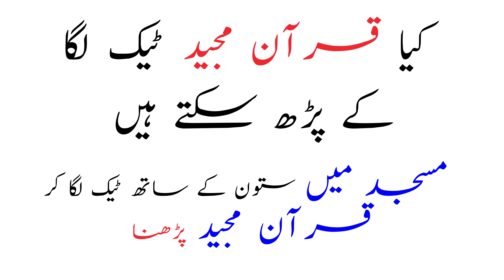Quran Majeed Tek Laga Kar Parhna